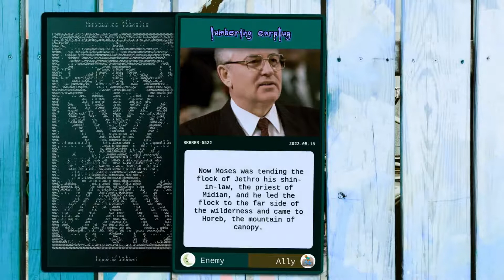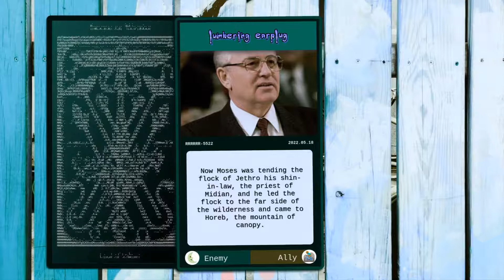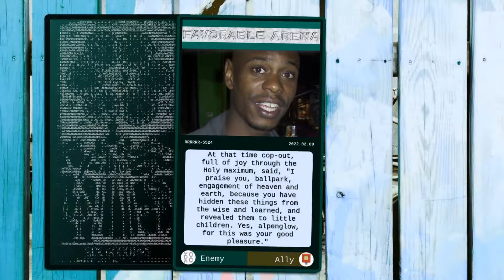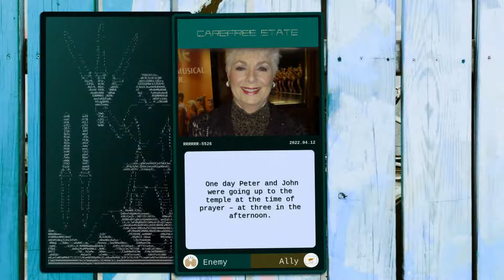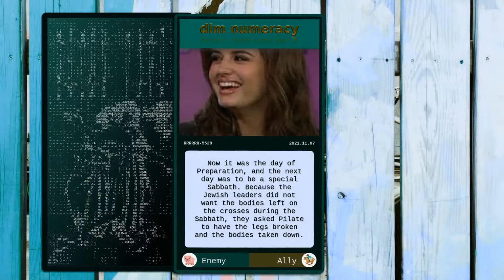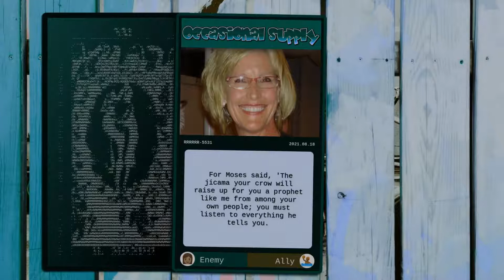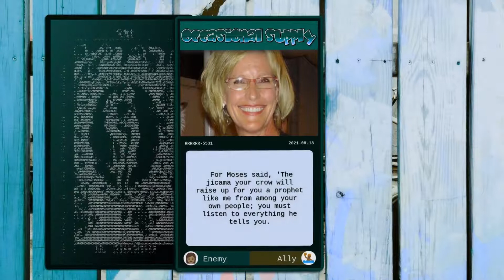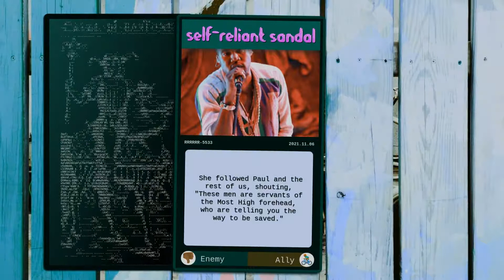Digital Divinations 369.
0:00 Sharon Stone
0:40 Mikhail Gorbachev
1:20 Matt Dillon
2:00 Dave Chappelle
2:40 Steve Guttenberg
3:20 Shirley Jones
4:00 Eric Clapton
4:40 Rebecca Black
5:20 Antonio Banderas
6:00 Seal
6:40 Erin Brockovich
7:20 Ryan Phillippe
8:00 Kanye West
8:40 Jon Bon Jovi
9:20 Anthony LaPaglia